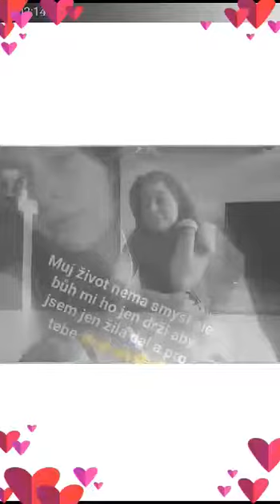Elmo potřebuji tebe lásko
Je to skladba z fotkami